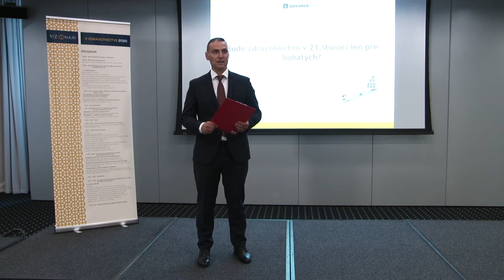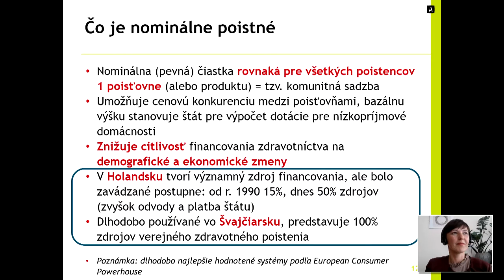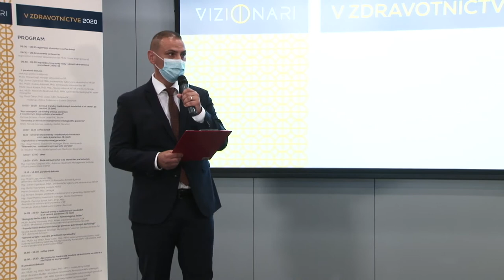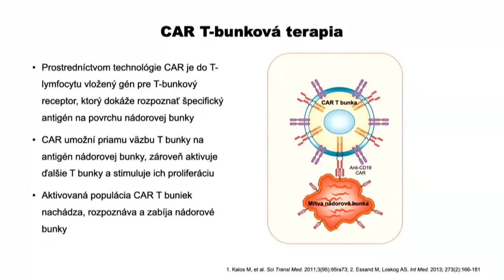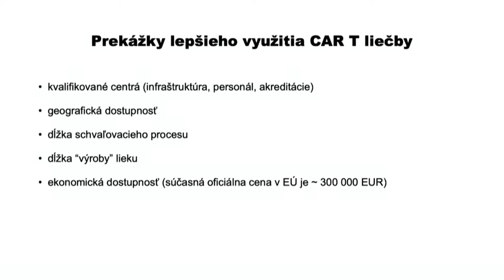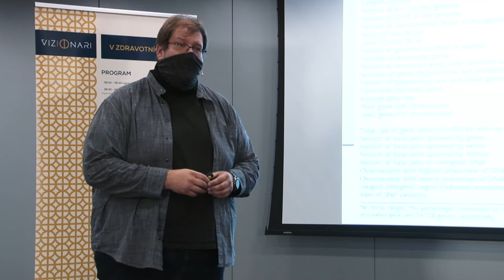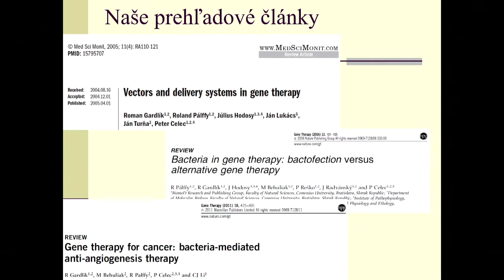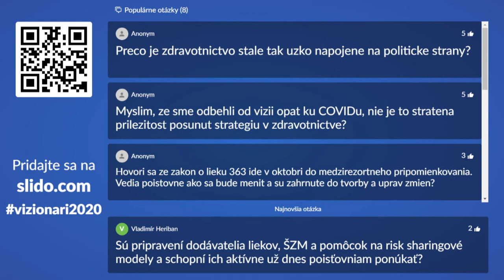Vizionári v zdravotníctve - 2. časť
0:00 - Pokračovanie konferencie Vizionári v zdravotníctve
0:17 - Bude zdravotníctvo v 21. storočí len pre bohatých? (Henrieta Tulejová)
24:38 - 2. panelová diskusia (Miriam Lapuniková, Jana Bittó Cigániková, Martin Vlachynský, Martin Smatana, Richard Strapko, Zuzana Gdovinová, Jozef Mathia, Dominik Tomek, Kamil Koleják)
SVETOVÉ TRENDY V MEDICÍNSKYCH INOVÁCIÁCH A ICH CESTA K PACIENTOVI (3. časť):
1:36:30 - Biologická liečba CAR-T - nová éra v hematologickej liečbe (Andrej Vranovský)
2:04:15 - Inovácie a zdravotnícke zariadenia na srdcové ablácie (Graca Costa)
2:17:44 - Génová terapia (Peter Celec)
2:45:00 - 3. panelová diskusia (Peter Celec, Branislav Budke, Vladimír Mičieta, Beata Havelková, Martin Kultan, Michal Špaňár, Elena Tibenská)

Moderátori: Richard Fides a Zuzana Javorová